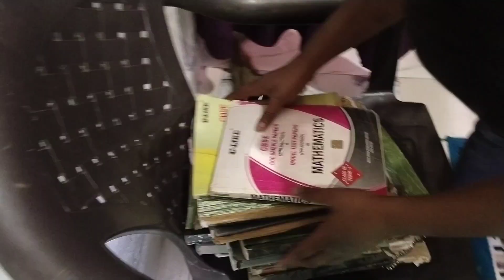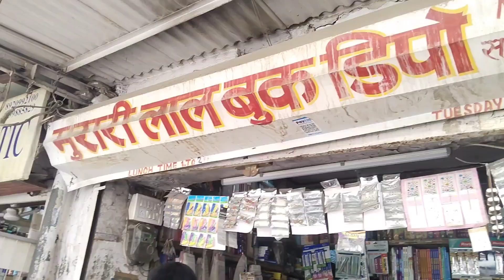किताब बेचने गए But Moye Moye ho gaya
Books bechane gaye But Moye Moye ho gaya

Mai books 📚 bechane gaya
aur waha kya ho gaya Humara popat ho gaya